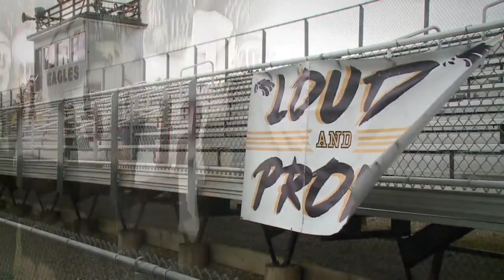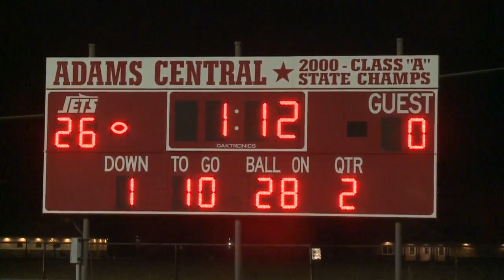Highlight Zone 10-25-19 Full Show